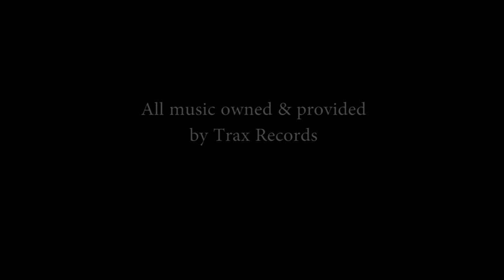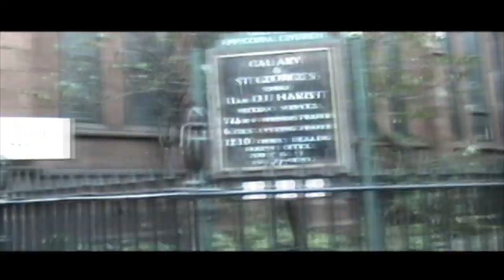The Official Movie Trailer, THE HOUSE THAT TRAX BUILT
Experience the real story behind Trax Records, the Chicago label regarded as the "Motown" of House Music. Written by Rachael Cain, aka Screamin' Rachael (President of Trax Records and international Queen of the House Music scene), The House That TRAX Built is an inside look at the past, present, and future of Trax Records and House Music. Directed by Nino Ramos, the footage captures outlaw parties featuring a fresh faced Moby, explosive scenes such as the well documented exchange between Derek May and Tony Wilson of the legendary Hacienda of Manches